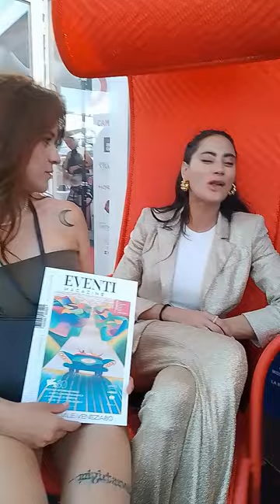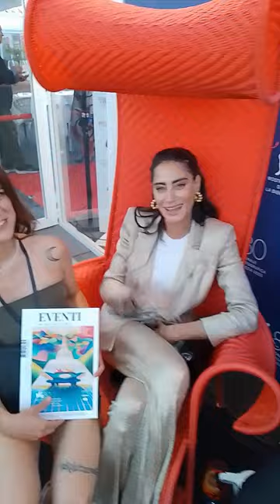Intervista a Giulia Lupetti, attrice, produttrice e responsabile comunicazione di Catalyst Studios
80esima Mostra Internazionale del Cinema di Venezia

Catalyst Studios è uno studio cinematografico impegnato a creare storie che ispirano, intrattengono e promuovono il cambiamento. Attraverso collaborazioni innovative e una dedizione alla diversità e all'inclusione,

Catalyst Studios aspira a portare nuove prospettive nel mondo del cinema e a Venezia ha organizzato il panel ROMPERE LE BARRIERE: VALORIZZARE LE DONNE ATTRAVERSO L’ARTE CINEMATOGRAFICA (HOTEL EXCELSIOR) e successivamente l'evento "ONORE ALLE DONNE" in terrazza biennale